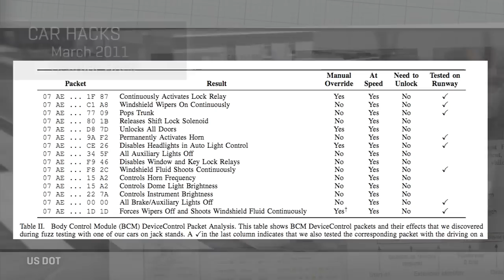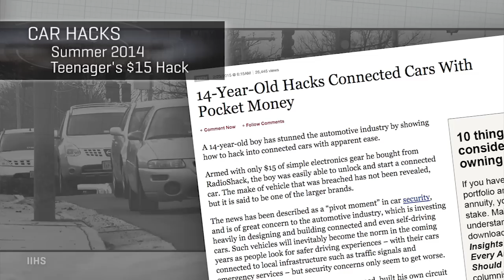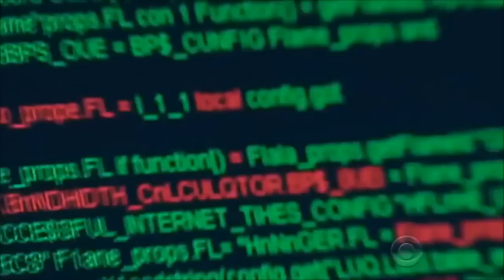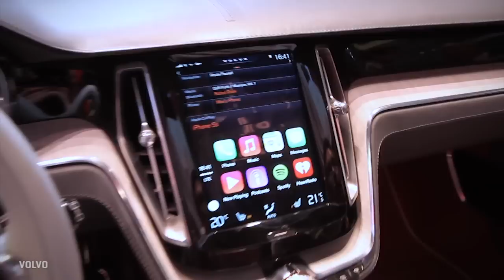CNET On Cars - Car Tech 101: Hacking a car: Is it really that easy?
Brian Cooley takes a look at the current state of cars and their potential for hacking.